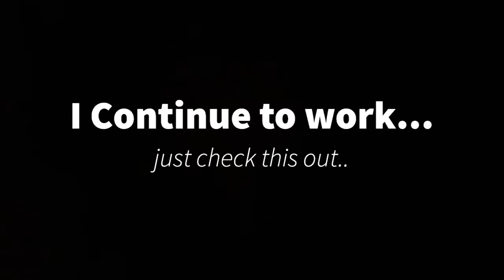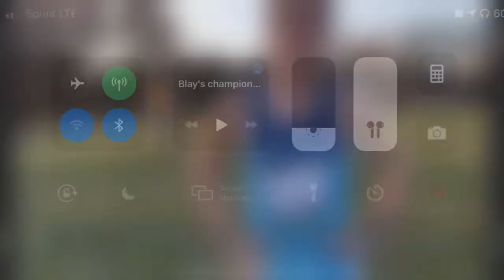The Dream Of Going To The Olympics Mentality **The Fight of Going Pro Someday**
What’s up everyone!! Today we have a video with a little motivation, and a little morning in the life!! Hope you guys enjoy this, I’m gonna keep fighting for my dreams. And never give up on them, as you guys should never give up in your dreams. If you are new, and enjoy the content.

What I eat in the day as a college athlete
What I eat in the day
Day in the life
College athlete
Morning in the life
What I eat in a day
Day in life of D1 college athlete
D1 runner
College runner
Running
Basketball
Runner
Tinman elite
Athlete special
2Hype
Jesser
Basketball challenge
Fast 5k
How to run faster
Athlete
How to get better

Thank you everyone you watched the video!! You all mean the world to me!! Love y’all and peace out!!🖤‼️

Hey man, i know there’s a small chance you see this but I am small youtuber grinding my butt off to make my dreams come true. I just won my state championship in cross country and signed to go run in college at the D2 level. You are inspired me to chase my dreams nd I went from 195 pounds to 155 pounds and a state champ. I was just wondering is there anyway after covid we could see about filming together or with covid right now I could get a repost on your story or I can send you film and we do some type of collaboration? Idk the chances but I’m willing to try to make my dreams come true. Thank you so much you are a true inspiration and god bless!!